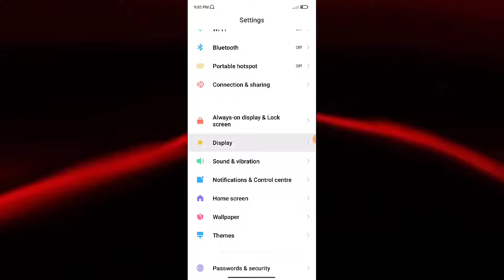Redmi Note 11 Dark Mode How to use & Set